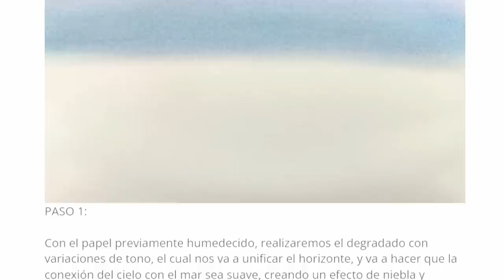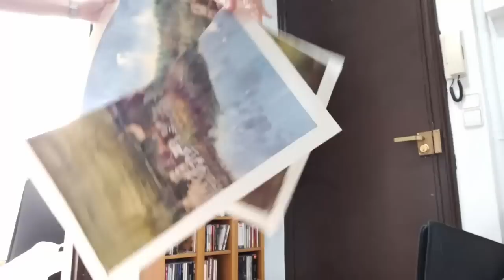🔴5 MALOS HÁBITOS con la acuarela que debes parar YA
★★★★★🎨¡¡TE HE DEJADO UN REGALITO CLICANDO EN EL ENLACE DE LA ESCUELA!!★★★★★
Lo encontrarás debajo de todo de la página:
Por cierto, ¡este es el aprendizaje de ACUARELA más completo que vas a encontrar! (tienes toda la INFO en el enlace de arriba).

💰MI TIENDA💰 Donde podrás adquirir mis 🎨💚OBRAS DE ARTE💚🎨

👉👉LINKS de MATERIALES que USO Y RECOMIENDO:
 💧 PINCELES:
🖌🏆 PINCEL ESCODA AQUARIO 💛GOLD de Joseph Zbukvic:
🖌PINCEL DA VINCI serie 418, núm.5 (pelo natural petit gris):
🖌PINCEL DA VINCI serie 418, núm.3 (pelo natural petit gris):
🖌PINCEL DA VINCI CASANEO serie 498, núm.6 (sintético)
🖌PINCEL DA VINCI CASANEO serie 498, núm.4 (sintético)
🖌PINCEL WINSOR & NEWTON, petit gris, núm.3
🖌SET DE PINCELES ESCODA AQUARIO, petit gris, núm.14 y 18 (Joseph Zbukvic)
🖌PINCEL ESCODA RESERVA, kolinsky-tajmyr, núm.8
🖌PINCELES PLANOS de pelo de CABRA
 💧 PAPEL:
-Papel profesional de acuarela, ARCHES
 💧 PALETAS:
-Paleta de aluminio de 26 pocillos COLOR AROUND
-Paleta metálica de 16 pocillos TALENS
-Paleta de aluminio de 20 pocillos HEUNG IL
 💧 COMPLEMENTOS:
-JABÓN para pinceles, ESCODA
-Cinta MAGIC TAPE
-Mini vaso plegable para el agua FABER-CASTELL
-Cubo de agua grande plegable, MIJELLO
-Pulverizador de agua
-Líquido enmascarador WINSOR & NEWTON